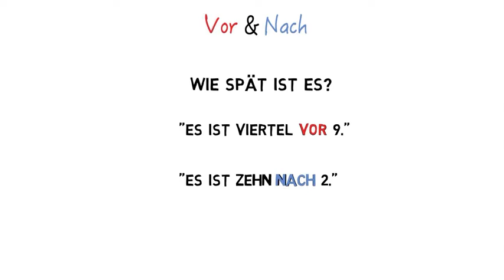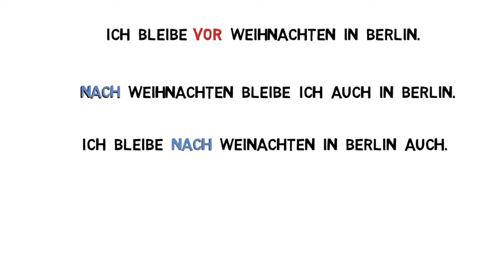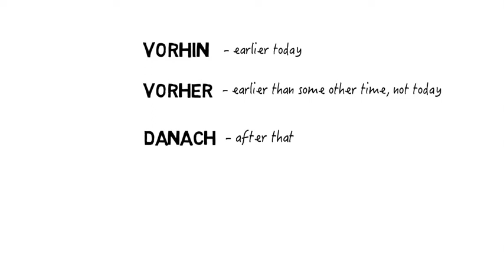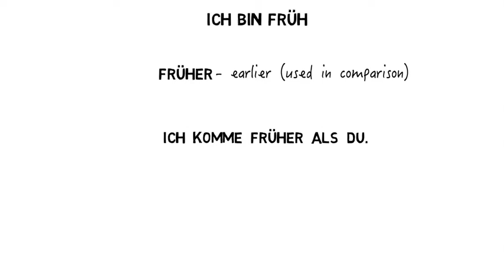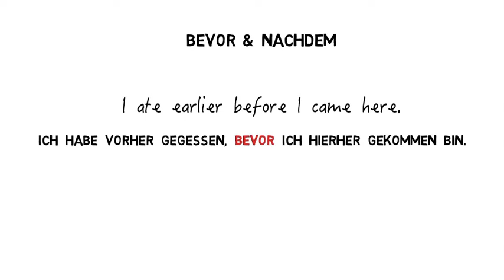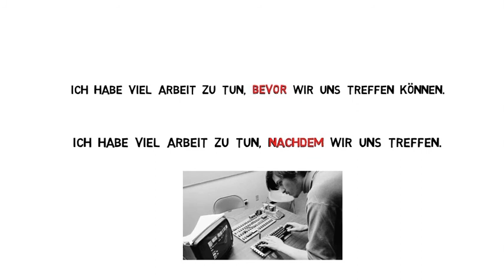Before and After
Language Gym time - timeline movie